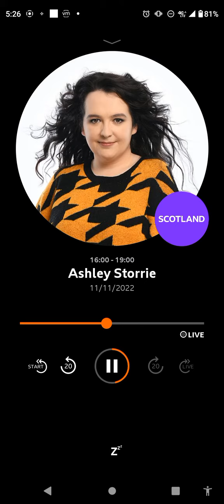Ashley Storrie show clip